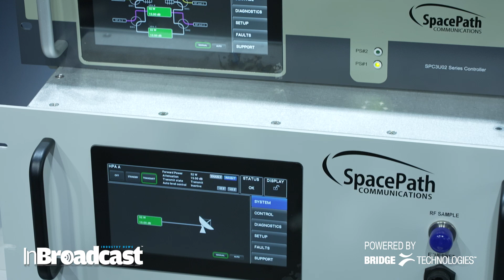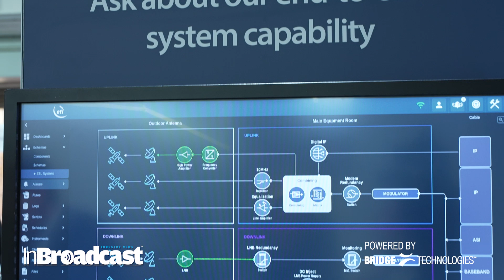ETL Systems Unveils Next-Gen Broadcast & Satellite Solutions | IBC 2025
At IBC 2025, ETL Systems showcases powerful innovations driving the future of broadcast, satellite, and RF distribution. 🚀📡

With a strong focus on reliability, scalability, and efficiency, ETL Systems continues to transform how broadcasters and satellite operators connect the world.

Andrew Bond, Sales & Marketing Director at ETL Systems, discusses the changing face of the satellite communications landscape at IBC 2025. How are ground segment manufacturers responding to evolving industry needs?

👉 Watch how ETL Systems is shaping next-gen broadcast workflows and satellite communications at IBC 2025.